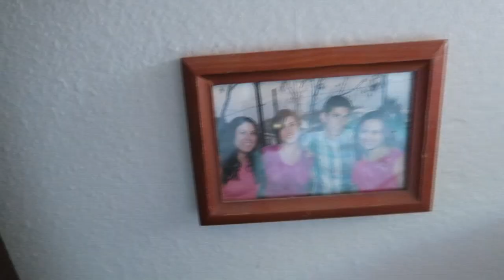La Yaki Says: I'm Me. I'm Gay.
Editorial vlogs and blogs from the founder herself. Once called "The Preacher Lady", follow La Yaki as she navigates anything and everything. Whether you agree, disagree, or realize it was never a talking point, La Yaki Says... is meant to spark a conversation and for some it might even be inspirational.

It was important to debut these editorials with the most private but triumphed journey I've ever had – my coming out. The more we share our struggles and tell others how we overcome them, the more others will be able to have the necessary tools and inspiration to overcome theirs. Regardless of how you may view the LGBTQ community, this vlog aims to give a voice to those who may be struggling to find theirs.